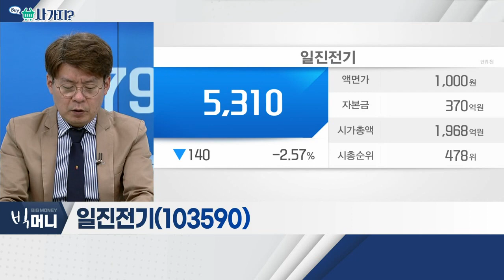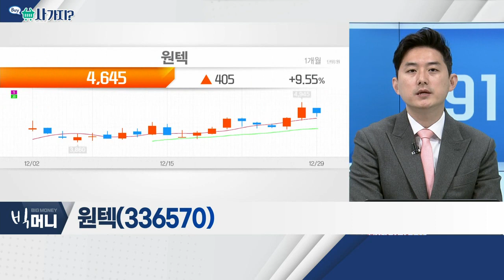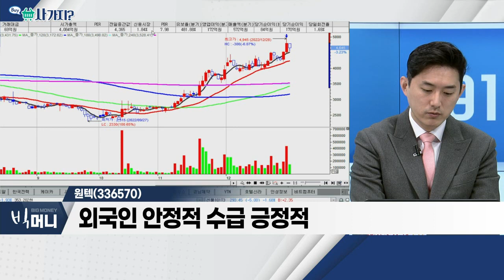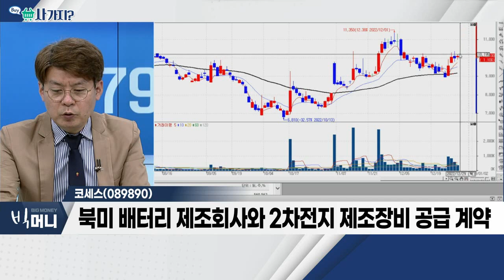일진전기(103590), 원텍(336570), 코세스(089890)_사가지 (20221229)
- 전선사업부, 국내 3~4위권 시장 지위
- 노후설비 인프라 및 에너지 투자 확대
- 美 변압기 시장 공급 부족
- 3분기 누적 영업이익 220억 VS 시총 2천억대

원텍(336570)
- 中 코로나 방역 완화… 미용의료기기 시장 성장 기대
- 북미 성수기 시즌 진입 기대
- 주력제품 '올리지오', 국내ㆍ외 매출 성장 지속 기대
- 외국인 안정적 수급 긍정적

코세스(089890)
- 반도체 후공정 장비ㆍ레이저 드릴링 장비 등 주력
- 레이저 커팅 장비 매출 성장세
- 마이크로 LED 제조공정용 레이저 리페어 장비 기대감
- 북미 배터리 제조회사와 2차전지 제조장비 공급계약